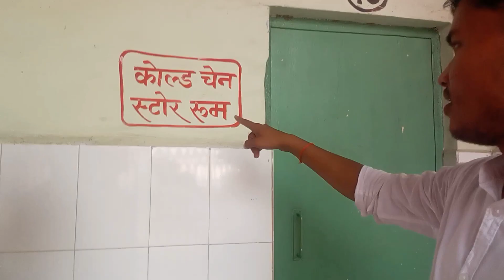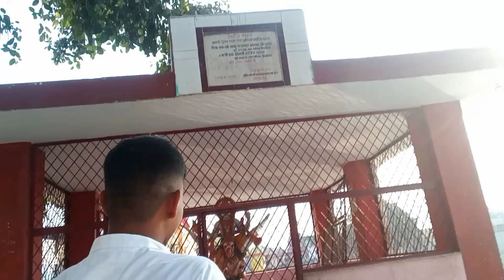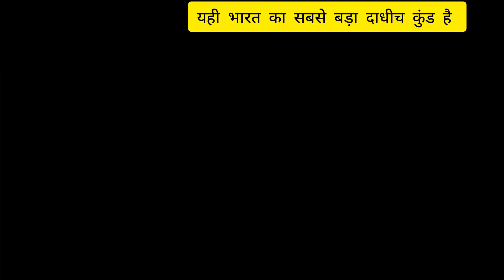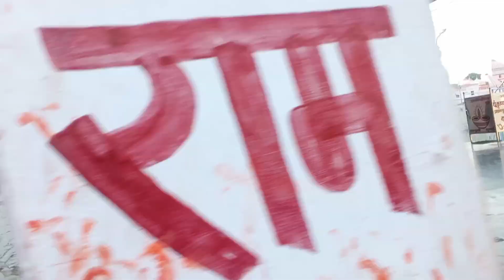Mishrikh tirth video, mishrikh parikrama mela, naimish dham, misrikh teerth misrikh teerth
"मिश्रिख तीर्थ, सीतापुर: एक छोटी यात्रा | Dadhich Kund Mishrikh

अगर आप मिश्रिख (Mishrikh) से संबंधित वीडियो बना रहे हैं और उसकी सर्च रैंकिंग बढ़ाना चाहते हैं, तो आप निम्नलिखित कीवर्ड्स का इस्तेमाल कर सकते हैं:

1. Mishrikh Dham (मिश्रिख धाम)
2. Mishrikh Sitapur (मिश्रिख सीतापुर)
3. Mishrikh Mandir (मिश्रिख मंदिर)
4. Mishrikh Ka Itihas (मिश्रिख का इतिहास)
5. Mishrikh Tourist Places (मिश्रिख के पर्यटन स्थल)
6. Mishrikh Naimisharanya (मिश्रिख नैमिषारण्य)

7. How to reach Mishrikh (मिश्रिख कैसे पहुंचे)

8. Mishrikh Vlog (मिश्रिख व्लॉग)

9. Mishrikh Famous Temples (मिश्रिख के प्रसिद्ध मंदिर)

10. Mishrikh Culture (मिश्रिख की संस्कृति)
11. Mishrikh Yatra (मिश्रिख यात्रा)
12. Mishrikh Local Markets (मिश्रिख की लोकल मार्केट)
13. Mishrikh Festivals (मिश्रिख के त्योहार)
14. Mishrikh Weather (मिश्रिख का मौसम)
15. Mishrikh Dharamshala (मिश्रिख धर्मशाला)

1.
2.
3.
4.
5.
6.
7.
8.
9.
10.